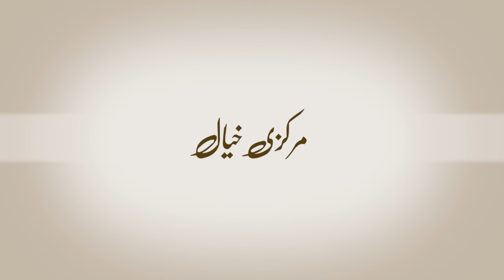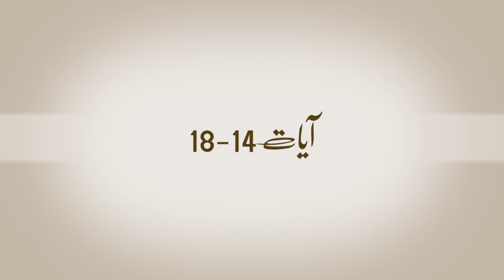Introduction and Summary of Surah Hujrat in Urdu